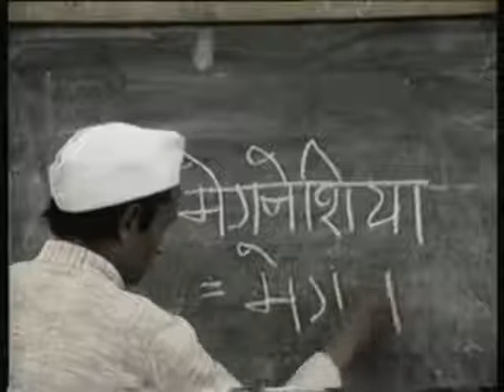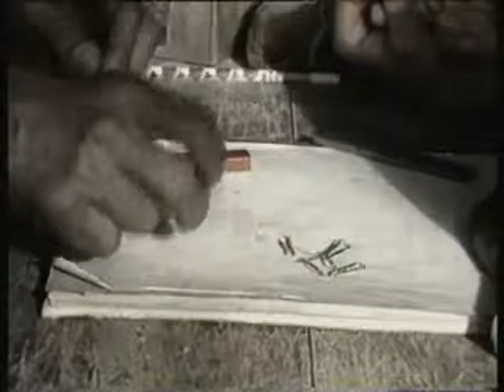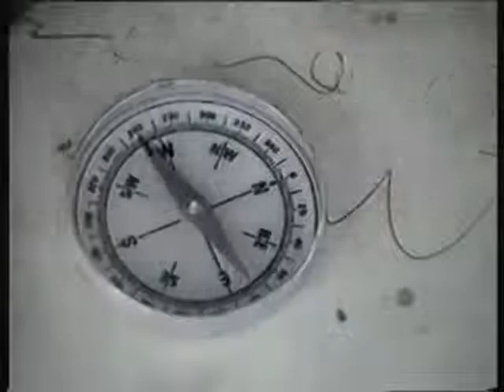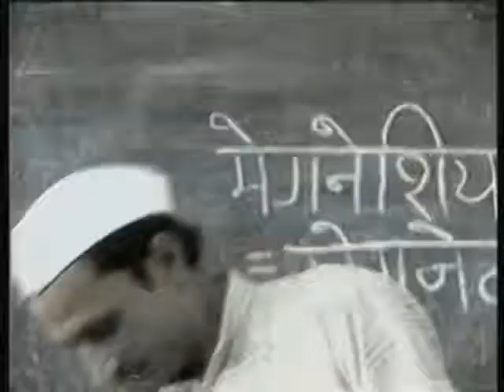Magnet_ki_Kahani_(_चुंबक_की_कहानी_)